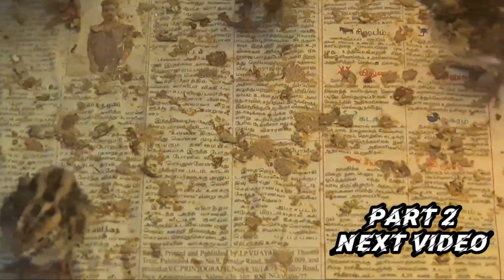Poultary Farming business | வாத்து காடை கோழி பண்ணை setup | Chick Hatching | குஞ்சு போரிப்பது | Eggs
This video is about visiting hosur Jeevan poultary farm and knowing all details about duck, country chicken, quail farming with best low cost budget setup and investment needed to start poultry farming in india.

Also it covers elaborate details about chick hatching, duck qualities, chicken healthy qualities such as in kadaknath chicken history of kadaknath
chick prices, egg prices, chicken exports meat exports carried out .

Address: Jeevan poultry farm
Dam road, Hosur, Tamil nadu.